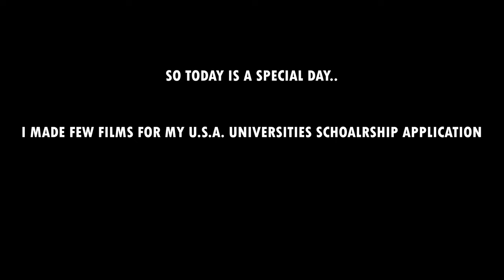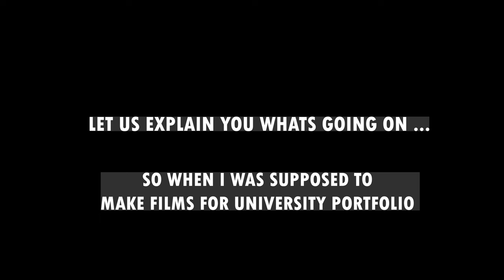My First Ever Film Team's Success Party - VLOG 34 | Oh Saha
Thank You Mom & Dad for supporting me at every stage and making all this possible...